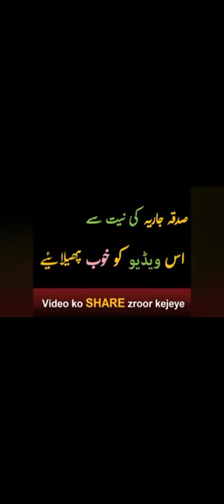How to Make Friends? | دوست کیسے بنائیں؟ | dost kesy banain ? | Allama Mudassar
Friend
How to select friends
How to make friends
how to make new friends
how to make new friends in hindi
 new dost kaise banaye
nye dost kaise banaye
new friends
motivational speech in hindi
 motivational speaker
hindi motivational story
college life
how to win friends and influence people in hindi
how to win friends
lok vyavahar
pushkar raj thakur
network marketing in hindi
zeeshan usmani
zeeshan usmani books
Zeeshan Usmani
Urdu
Pakistan
bayan
gosht ka salan kese banayein
kisi ko apna deewana kesy banaen
magaz saaf kesy karain
mota gosht banane ka tarika
jinnat se dosti karne ka amal
muslim jinnat se dosti ka mujarrab amal
jinnat se dosti
jinnat se dosti ka asan amal
aloo ghost ka shorba
jin se dosti
jinnat se dosti ka amal
comedy video ki script kaise banaen
dosti
jazzcash mobile account kaise banaye
how to clean brain
kamyab businessman kesy banain
playlis kesy banae
nastya and friends
friends
namkeen gosht kese banaien
make friends in english
spidey and his amazing friends
cake banane ka tarika
namkeen gosht banane ka tarika
piping banana
namkeen gosht banane ki recipe
kulcha banane ka tarika
mobile se facebook page banane ka tarika
facebook page banane ka tarika
back neck banane ka aasan tarika
kameez ka pichla gala banane ka tarika